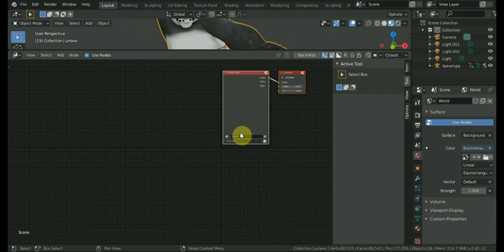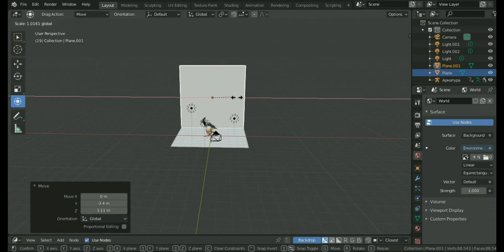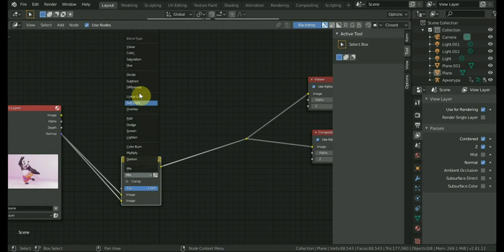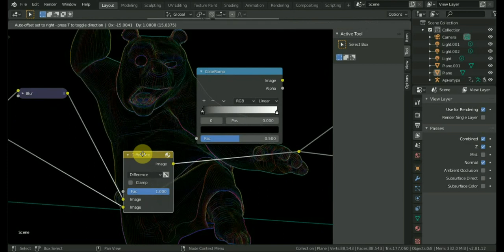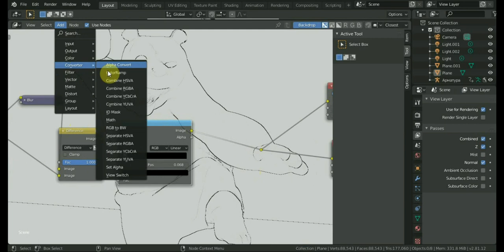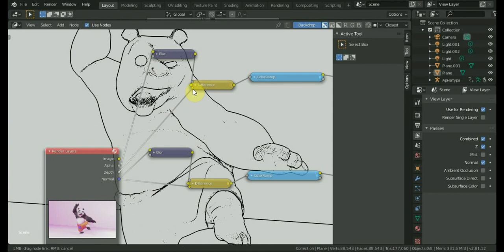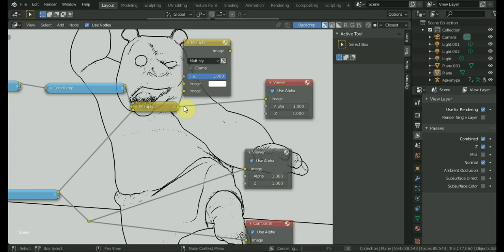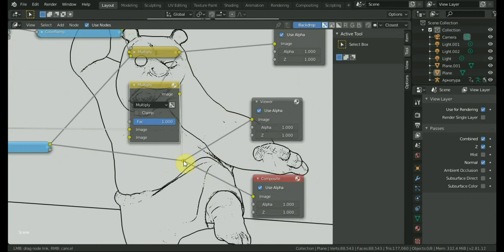BLENDER 2.81 Эксперимент рендер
ролик по информации от канала Александр Журавлёв
Уроки по Blender. Урок 14-3. Мультяшный рендер. Cartoonizer